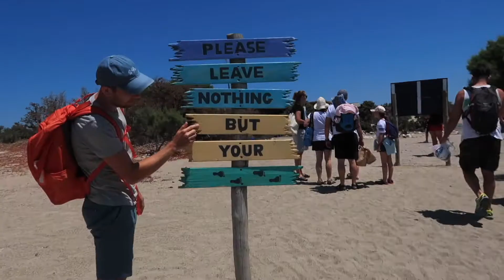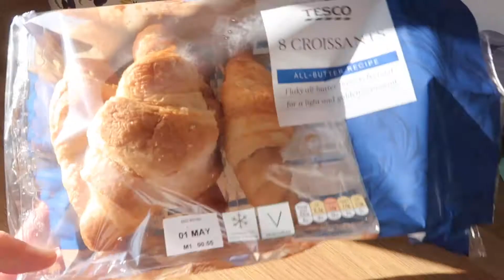Our Patio Had A Transformation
We jet washed the patio and what a difference it made!

Things Mentioned:
Karcher Jet Wash*

Equipment I Use:
Canon G7X Mark II*
Handeld Tripod*
GoPro Hero HD*
64GB Memory Card*
Software - iMovie

Graceyblossom:
Capturing the highlights and everyday life of a newly grown family from Kent, England.  Pug Mama, gym goer, novice Emma Bridgewater collector, beauty enthusiast and wannabe gardener who enjoys being behind the camera.